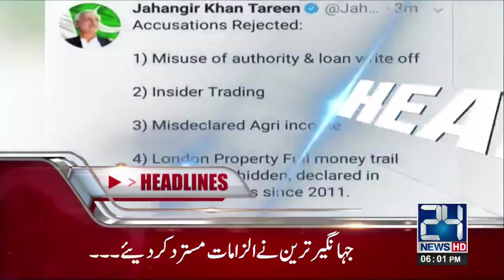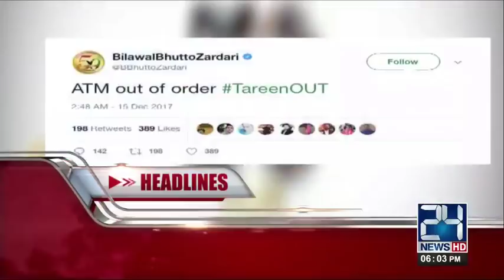News Headlines | 6:00 PM | 15 December 2017 | 24 News HD